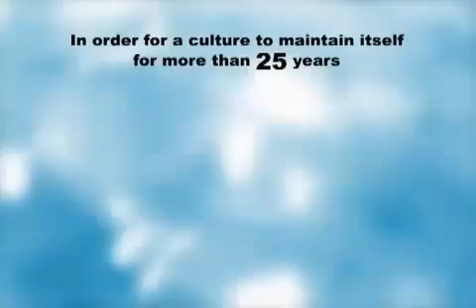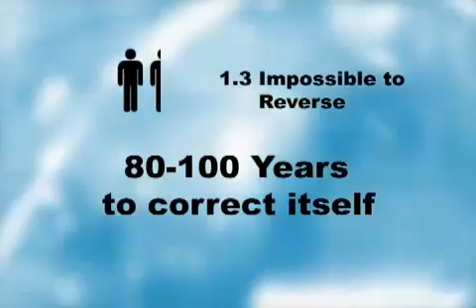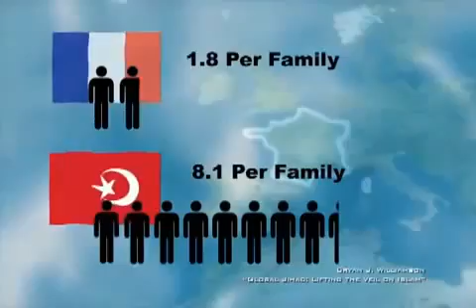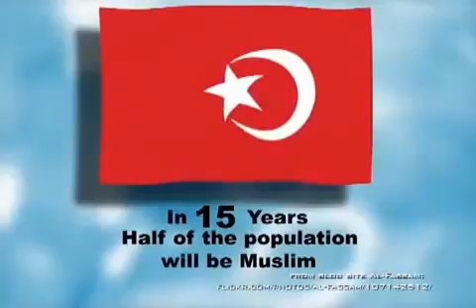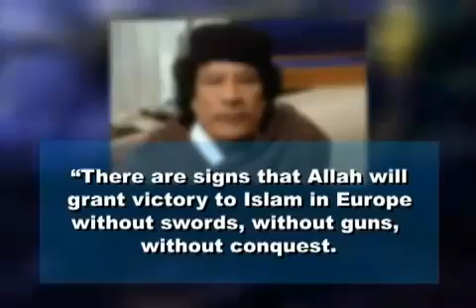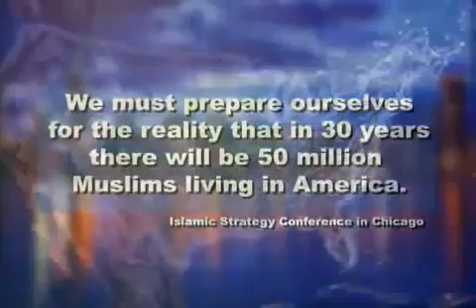Muslim Demographics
Stop Islamisation of Britain!